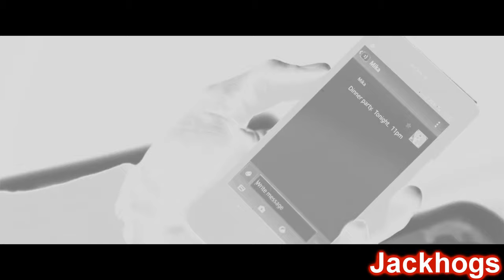Preview Mika-Beautiful Day Random Effects